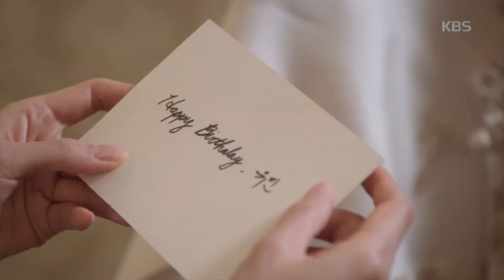한복 보자 또 다시 떠오른 차예련 [우아한 모녀] 20191113